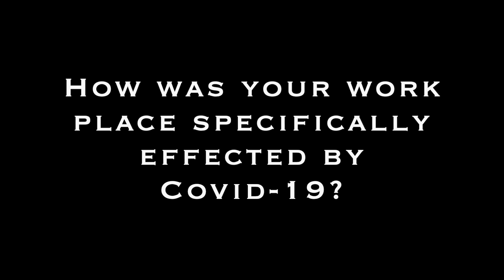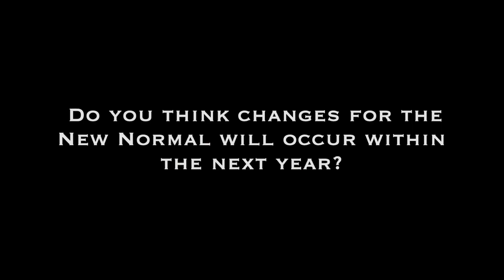New Normal McCabe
Interview: Predictions of the New Normal. How will our world look after the pandemic? Video for J447 Video for Multimedia class; Assoc. Prof. Denise McGill; University of South Carolina; School of Journalism & Mass Communications.